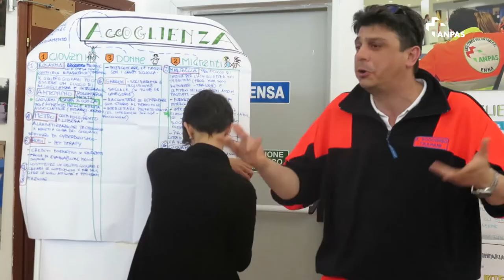A come accoglienza: il progetto PAC a Enna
L'accoglienza nelle pubbliche assistenze Anpas raccontata dai volontari di Anpas Sicilia per il progetto PAC, finanziato da Fondazione con il Sud

Riprese Miriam Colaleo/Anpas Sicilia